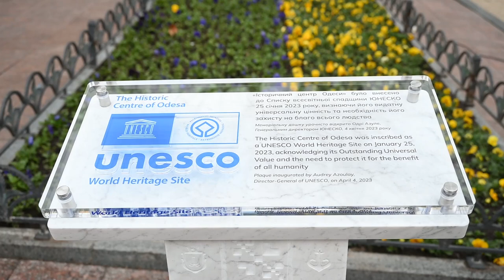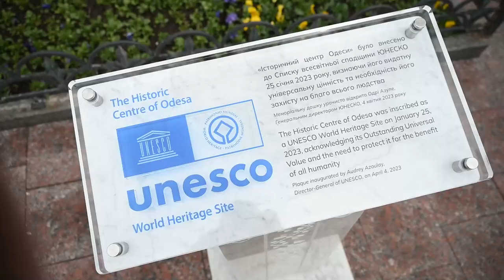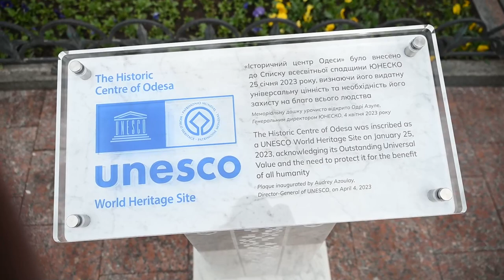В Одесі відкрили інформаційний знак на честь включення міста до Списку всесвітньої спадщини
В Одесі відкрито інформаційну табличку, присвячену включенню історичного центру Одеси до Основного списку Всесвітньої спадщини ЮНЕСКО. Напередодні вночі Одеса знов зазнала масованого удару - по місту було випущено 14 «шахедів».
Генеральний директор ЮНЕСКО пані Одрі Азулє, яка відвідала Одесу 4 квітня, зазначила, що такі підступні дії ворога ще раз підкреслюють важливість роботи, яку проводять одесити спільно з європейськими партнерами, та необхідність подальших дій для захисту одеської архітектури.

«Я хочу привітати всіх одеситів. тому що саме ви захищаєте місто, його красу. І мова не лише про те, що було зроблено з початку війни. Та робота, яку ви робили аби зберегти красу вашого міста для наступних поколінь. Хай місто буде збережено й надалі», сказала пані Азулє.

Мер Одеси зазначив, що після отримання статусу Одеса залишиться «живим організмом», де продовжується життя.

«В умовах війни одним із головних завдань міської влади стало збереження культурної спадщини для наступних поколінь. Включення Одеси до Основного списку ЮНЕСКО - це велика спільна перемога над варварством», сказав Геннадій Труханов.

У церемонії відкриття також взяли участь Перша заступниця міністра закордонних справ України Еміне Джапарова, заступниця міністра культури та інформаційної політики України Галина Григоренко, Почесні громадяни міста, представники дипломатичного корпуса, одесити та гості Одеси.

«2 квітня, 69 років назад, Україна офіційно приєдналася до ЮНЕСКО. Візит делегації від  ЮНЕСКО є дуже серйозним символом підтримки організацією нашої країни», зазначила Еміне Джапарова та передала меру Одеси Геннадію Труханову оригінал сертифікату ЮНЕСКО, який раніше було отримано в Парижі.